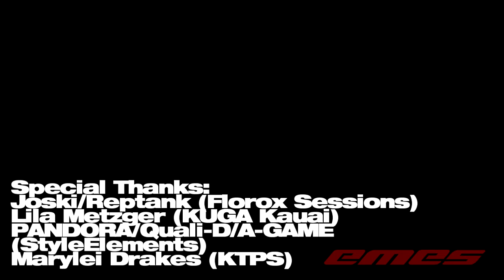tutting/breaking workshop with PANDORA/QUALI-D/A-GAME kona, hawaii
a highlight video of the workshop with STYLE ELEMENTS' pandora, quali-d, and a-game in kona hawaii. biglslands' florox sessions and KUGA kauai have brought them to the neighbor islands after the WOD event in oahu. big thanks to the style elements/kuga/florox fam and also to all who came thru the workshop! photos/video by rep